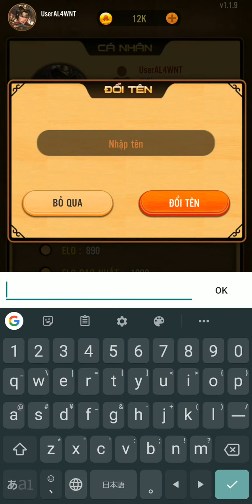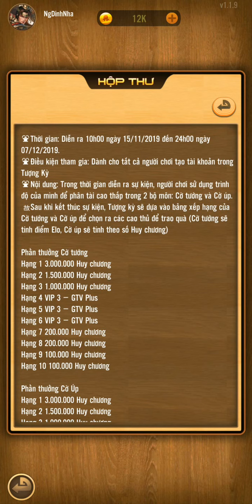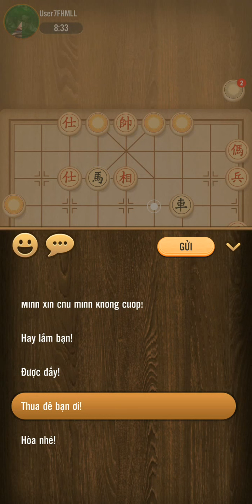Tượng Kỳ #2 Gameplay - NgDinhNha